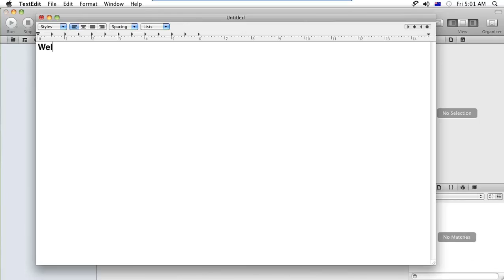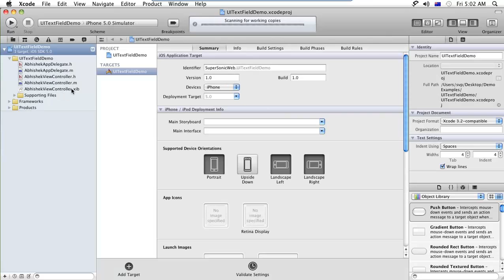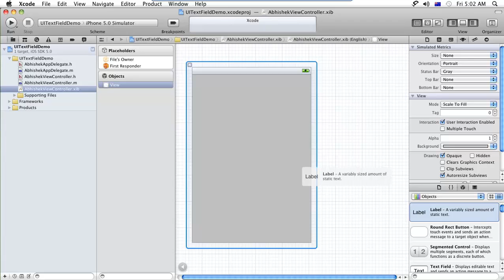UITextField iOS Tutorial using Objective C (Accept User Input)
Using this video you can mange the UITextfield in XCode by using Objective-C. This video tutorial also shows that how we can manage the keyborad events in UItextfield.

Thanks
Infologs Team